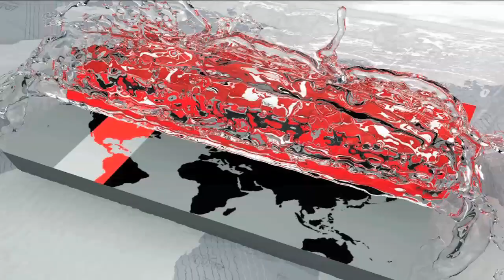অভিনন্দনের জোয়ারে ভাসছে সাফ অনূর্ধ্ব-১৫ নারী চ্যাম্পিয়িনরা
সাফ অনূর্ধ্ব-১৫ নারী চ্যাম্পিয়নশিপের শিরোপা জয়ের পর থেকেই অভিনন্দনের জোয়ারে ভাসছে মারিয়া বাহিনী। তবে অভিনন্দনের পাশাপাশি এবার প্রধানমন্ত্রীর পক্ষ থেকে দেয়া হতে পারে সংবর্ধনা ও আর্থিক সম্মাননা। এমনটাই জানিয়েছেন যুব ও ক্রীড়া উপমন্ত্রী আরিফ খান জয়। এছাড়া ক্রীড়া মন্ত্রণালয়ের পক্ষ থেকে ঘোষিত সাড়ে ছয় হাজার ডলারও প্রদান করা হবে নতুন বছরের শুরুতেই, এমনটাই জানিয়েছেন তিনি।

After winning the clean U-15 women's championship, Maria's force floated in the tune of congratulations. However, as well as congratulations can be given on behalf of the Prime Minister reception and financial honors. Deputy Commissioner of Youth and Sports Arif Khan Joy said this. Also, the sports ministry announced that it will be offering $ 6,500 for the first time, at the beginning of the new year, he said.